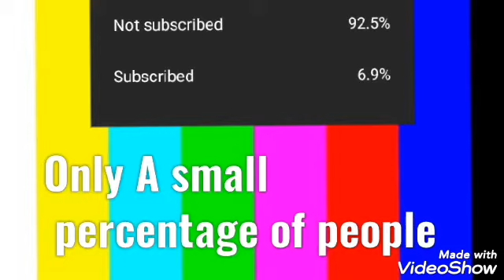Dream's 300IQ moments